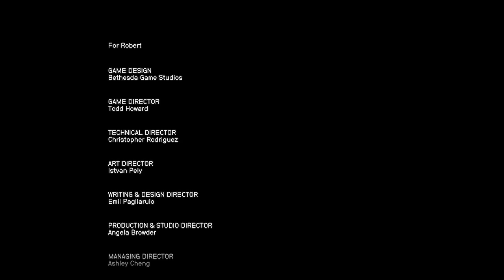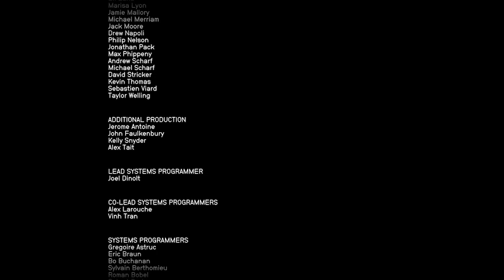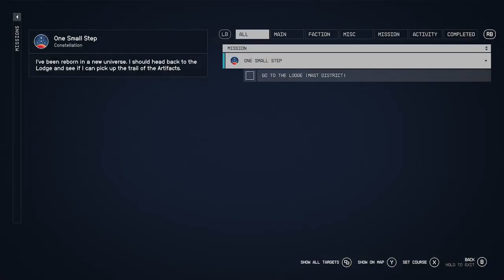Starfield End Game Exploring Pt. 37 - Andreja Commitment Pt. 2 - Shoza II, Commitment Ceremony.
Paradiso Honeymoon then on to the Unity for the end game.